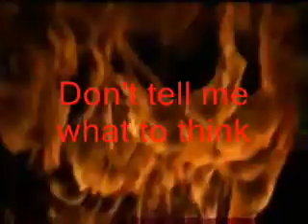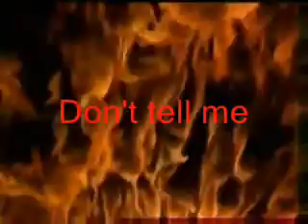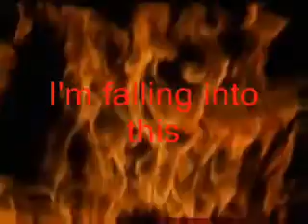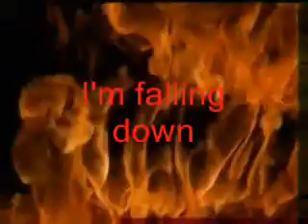3 Doors Down | Going Down In Flames (Lyrics)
3 Doors Down Going Down in Flames lyric video